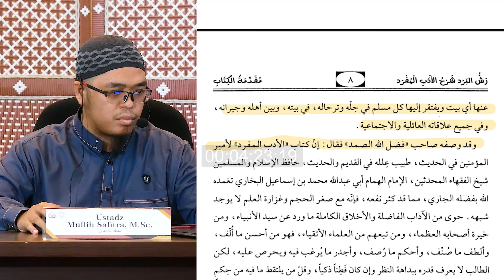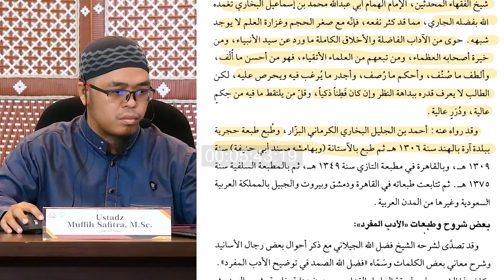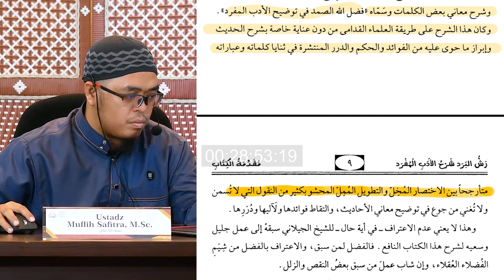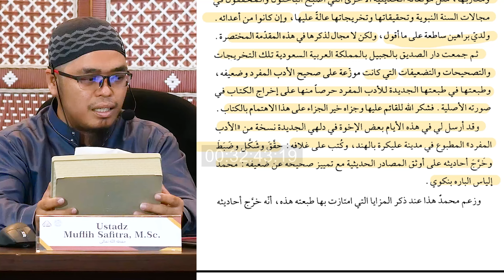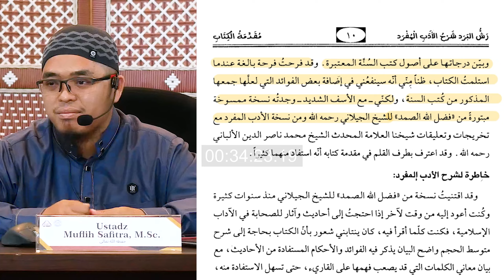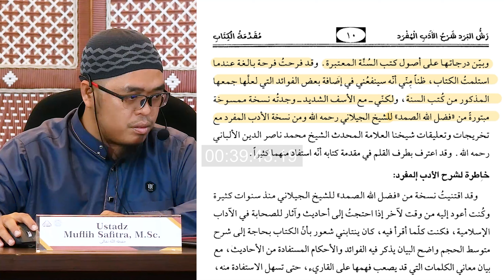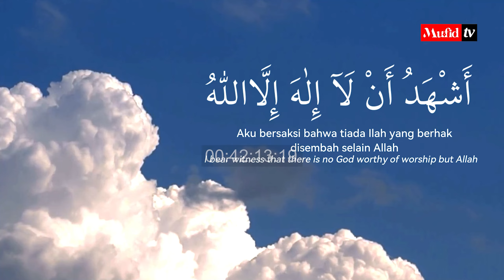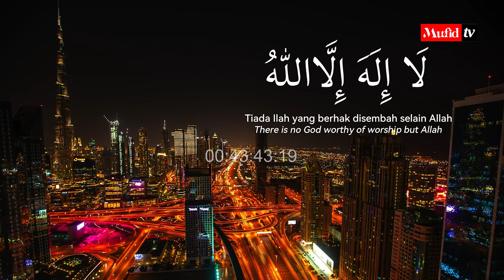SERI #02 Al-Adab Al-Mufrad | Pengenalan Kitab: Rasysyul Barad Syarh Al-Adab Al-Mufrad | UMS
SERI #02 Al-Adab Al-Mufrad | Pengenalan Kitab: Rasysyul Barad Syarh Al-Adab Al-Mufrad | Muflih Safitra, M.Sc. [1446H/2024]

📕 *Al-Adab Al-Mufrad*
Karya Imam Al-Bukhari _Rahimahullah_

*Jadwal Kajian*
🗓 Setiap Selasa
⏳ Ba'da Maghrib
🕌 Masjid Al-Imam An-Nasa'i

_In syaa Allah_ 🔴 livestream & video edit kajian tayang di:
🔖 Pembelian buku:
atau langsung beli di Maktab Dakwah Yayasan Mufid (Gedung merah gang Masjid An-Nasa'i)

🔗 Link PDF kitab
رش البرد شرح الأدب المفرد للإمام البخاري
Rasysyul Barad Syarah Al-Adab Al-Mufrad
Keterangan:
- Penulis: Dr. Muhammad Luqman As-Salafi
- Ini PDF yang bisa dihighlight (diwarnai) di Adobe

_Semoga Allah melembutkan hati serta meringankan langkah kaki kita untuk menghadiri majelis ilmu ini._